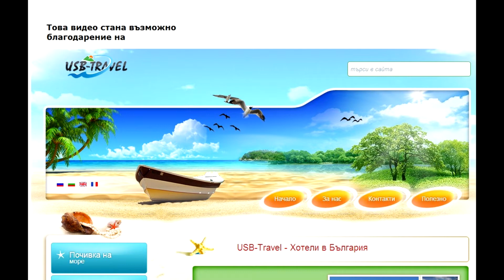ВИЕВСКА ФОЛК ГРУПА на събор в с. Фотиново, общ. Батак - 6 част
9 август 2014 г.